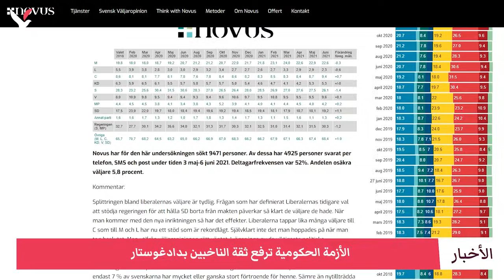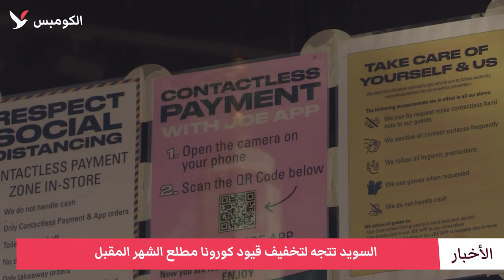لوفين يدعو الليبراليين إلى “إعادة النظر”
لوفين يدعو الليبراليين إلى “إعادة النظر”، وسابوني تريد حكومة يمينية بقيادة المحافظين...والسويد تتجه لتخفيف قيود كورونا مطلع الشهر